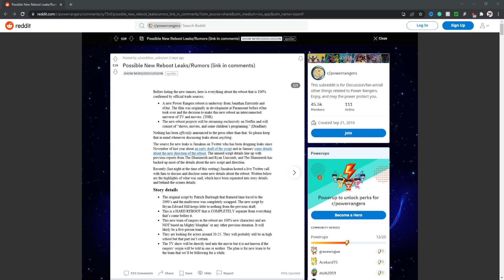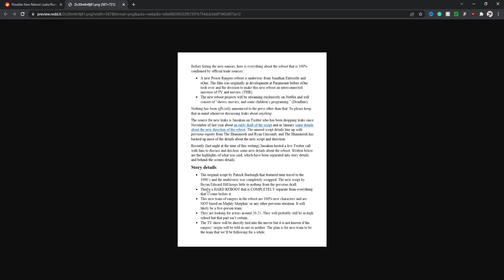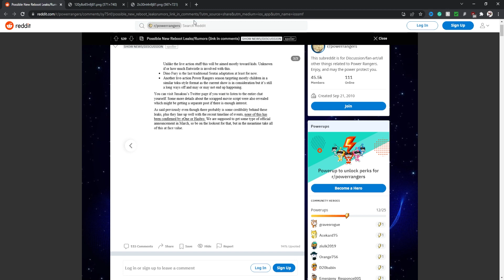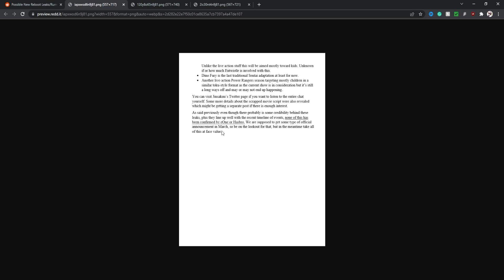Power Rangers Reboot Leaks/Rumors - Netflix Films & Series Details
There are some new rumours and details about the Power Ranger Reboot series. This includes details about the Live-Action Show, Movie, and a new animated multiverse show.